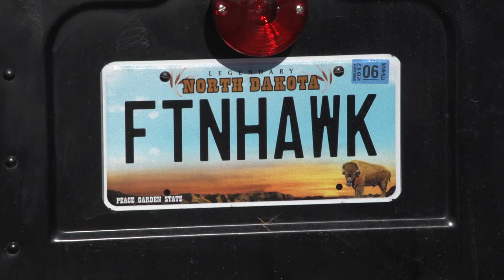UND Fighting Hawks Logo Becomes More Visible on Campus, in Community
The University of North Dakota's new Fighting Hawks logo attained more visibility during spring break of 2017. Fighting Hawks logo signage was installed at venues such as the Alerus Center, High Performance Center and the Memorial Union's Student Ticket Office. The new signage replaces the interlocking ND logo.